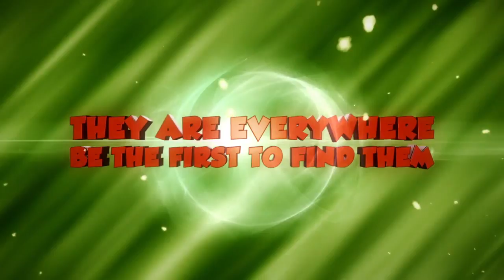Invizimals: The Alliance/The Lost Kingdom Teaser Trailer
Check out a teaser trailer for Invizimals: The Alliance and Invizimals: The Lost Kingdom for Vita and PS3 respectfully.